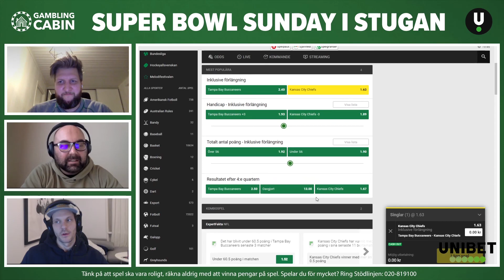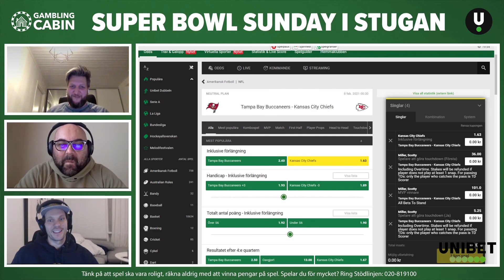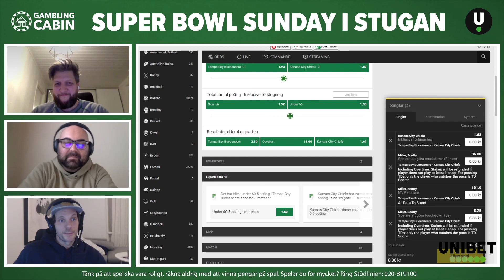Super Bowl-magasinet - 7 februari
Bengt Sonnert, Martin de Knijff och Andreas Reimblad snackar upp Super Bowl mellan Tampa Bay Buccaneers och Kansas City Chiefs.